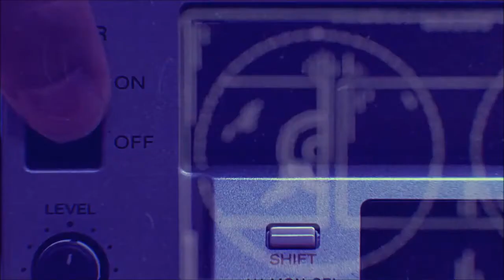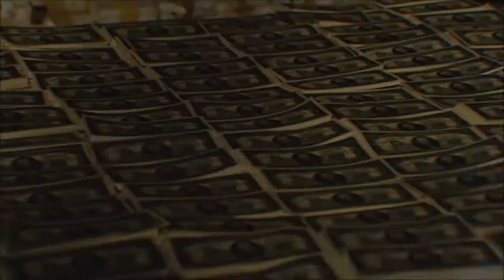Narcos (Season 3) | Opening Title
Track Title: Tuyo
Composed and Performed by Rodrigo Amarante